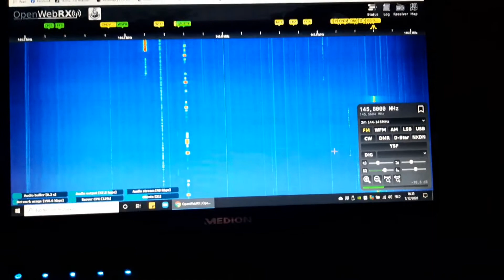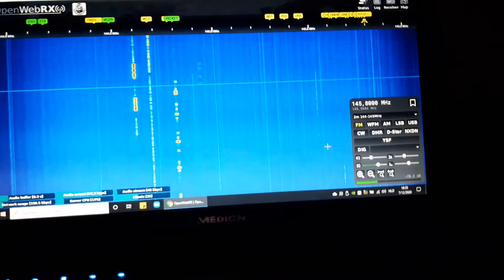ISS 16u55 Local Time